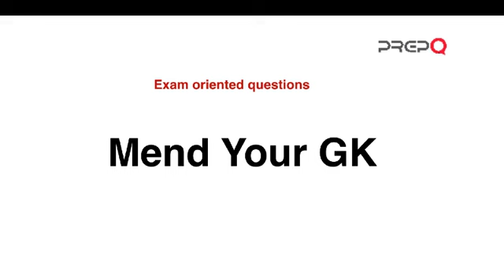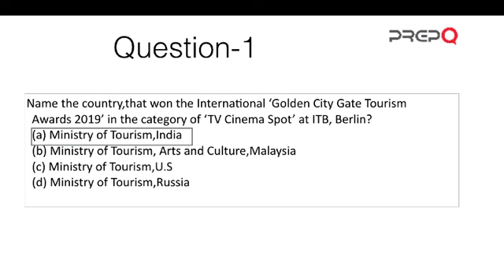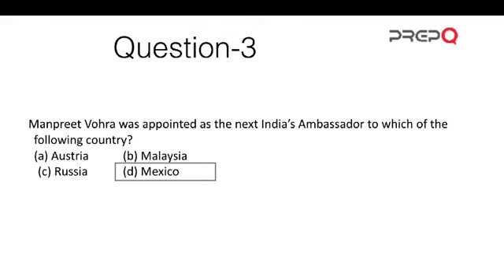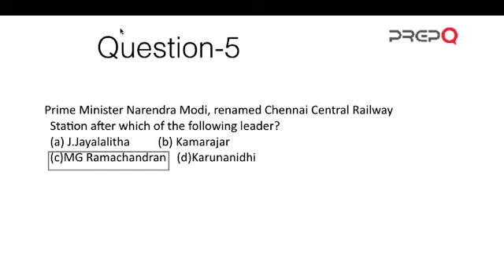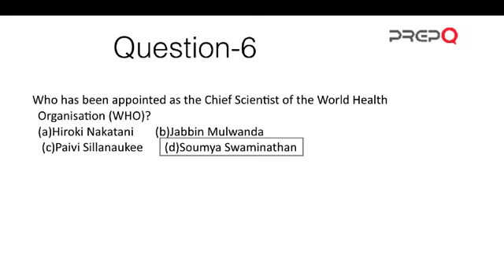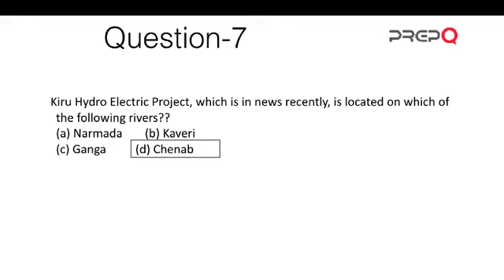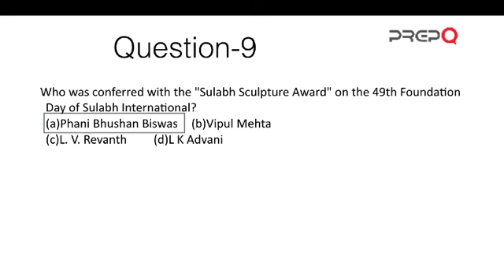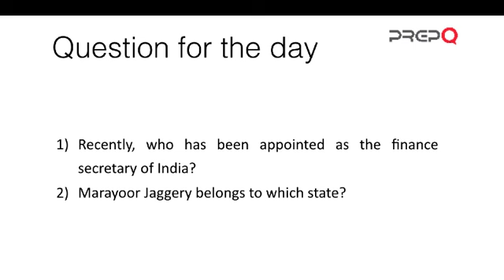Daily Current Affairs | 12th March 2019 Current Affairs | PREPQ GK Set #65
The GK Updates and GK Current Affairs session is useful for SNAP, TISS IBPS, SSC, CMAT, CLAT, and BBA aspirants. Questions framed are similar to those found in the above exams such as IBPS, SSC, CMAT, TISS SNAP etc. To get all the latest updates of Current Affairs and Gk, subscribe to us and don't Forget to ring the bell icon for the first notification.

Also, watch… ...